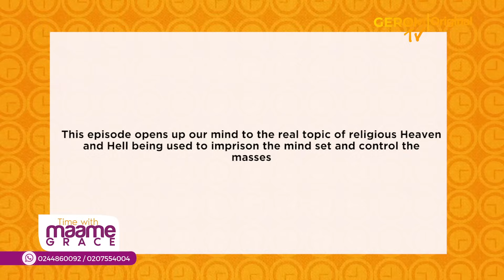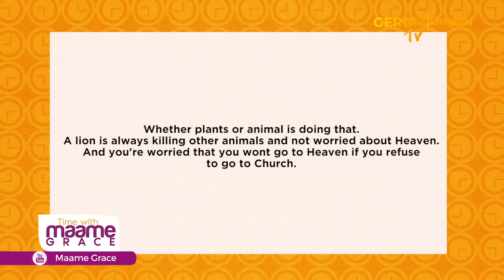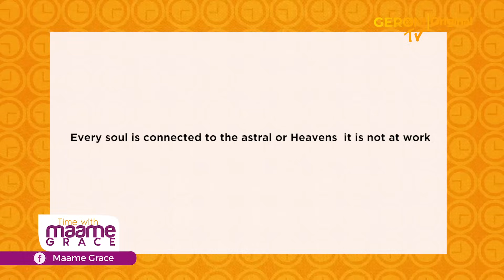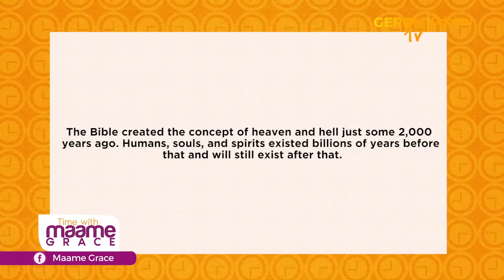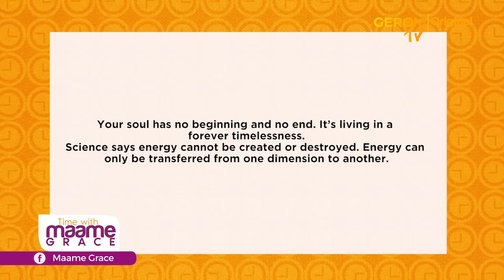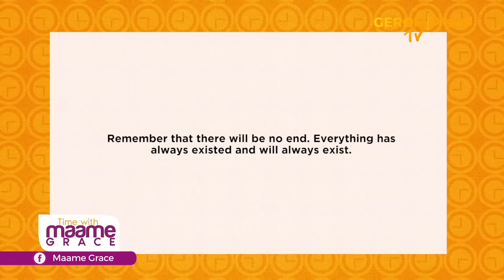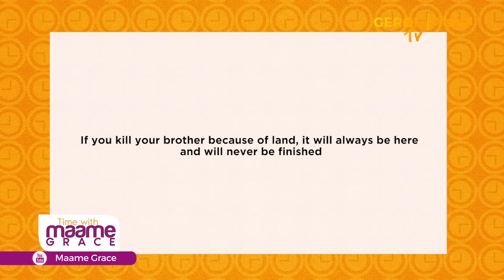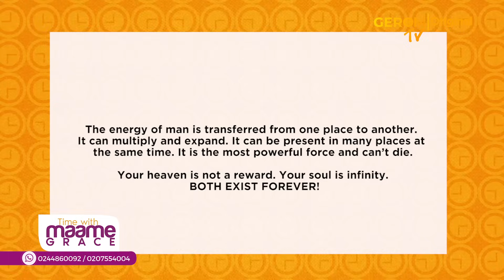HEAVEN IS NOT A REWARD | Time with Maame Grace